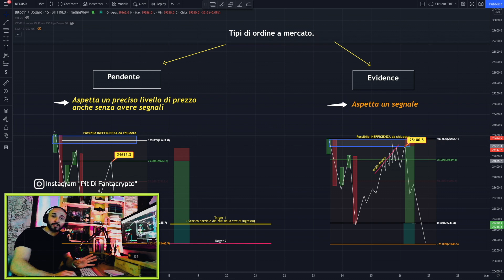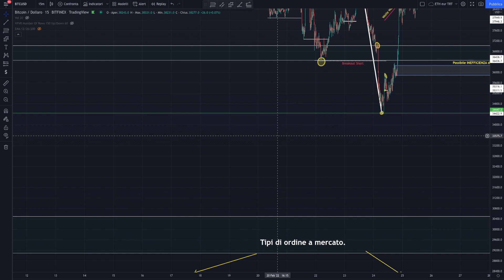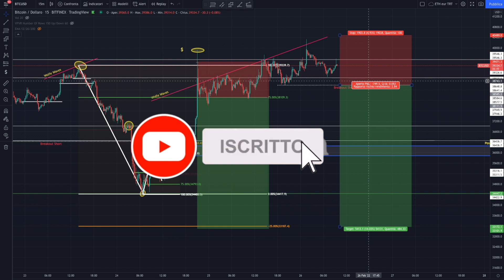Ordine pendente- Ordine con evidence + Bonus con esempi pratici Corso di Trading Bitcoin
00:00 Intro
00:33 Ordine a PENDENTE
01:35 Ordine aspettando EVIDENCE
02:55 Esempi pratici sul grafico di BITCOIN